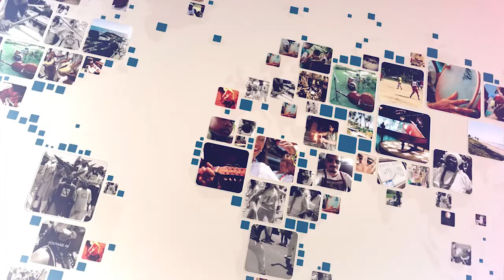Nossa Gente - Eduardo Cachaça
Programa Nossa Gente - LFTV. Quem pega carona com o jornalista Márcio Wesley é o cantor e compositor Eduardo Cachaça.